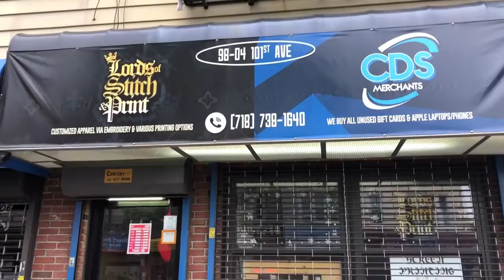Big John Gotti social club 2 small spanish church. Former Gambino Headquarters 2018 Ozone Park NYC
Note: The Pastor of the Church was a gentleman and is not associated with The Mafia, nor the church members (in-fact it strangely had Security and a big NYPD sign noticeable soon as you walk in)